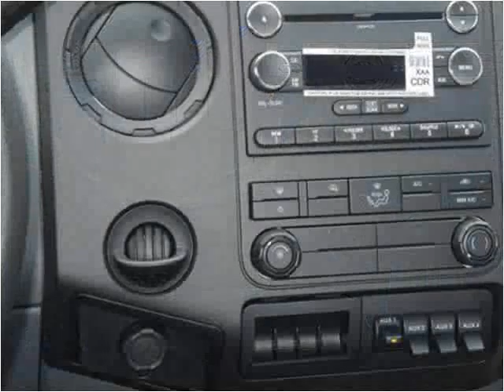2015 Ford F450 New Cars Manassas VA